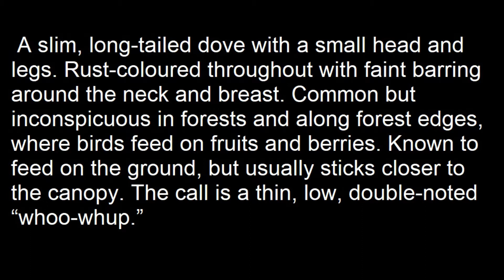Love is in the Air - Andaman Cuckoo dove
This video of Andaman Cuckoo-dove was shot at Andaman Island on December 21, 2021.